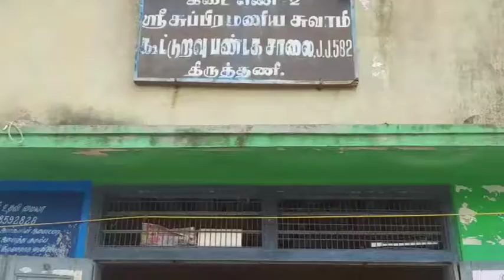தமிழ்நாடு அரசு பொங்கல் பரிசுத் தொகுப்பில் செத்துக் கிடந்த பல்லி!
திருத்தணி சுப்பிரமணிய சுவாமி கூட்டுறவு பண்டகசாலையில் தமிழ்நாடு அரசின் பொங்கல் பரிசு தொகுப்பு பெற்ற பயனாளிக்கு உள்ளேயிருந்த புளி பார்சலில் பல்லி ஒன்று செத்துக் கிடந்தது அதிர்ச்சியை ஏற்படுத்தியுள்ளது.

Co-operativeWarehouse
ThiruthaniSubramanyaSwamyCo-operativeWarehouse